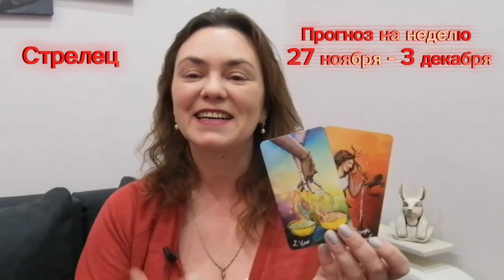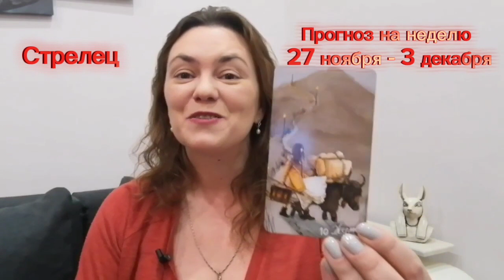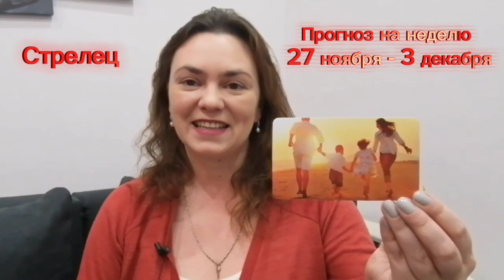Прогноз на неделю 27 ноября-3 декабря Стрелец Таро, МАК карты